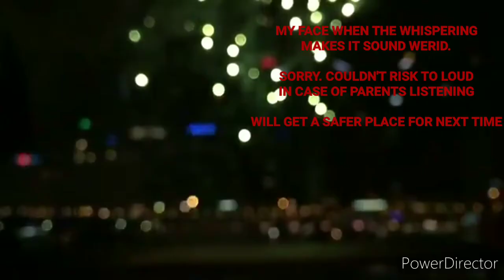TwoKinds - Keith Voice Acting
This video is just for the fun of making voice acting videos. I like doing them.